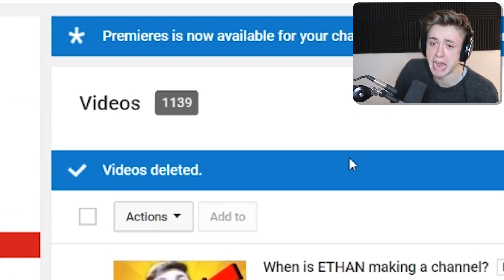(10/28/2018) REAL LIFE TRICK SHOTS! (99FT) (Sketch Reupload)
I just realized I had this old video archived in 1080p. This was taken down yesterday when sketch made him massive video purge.